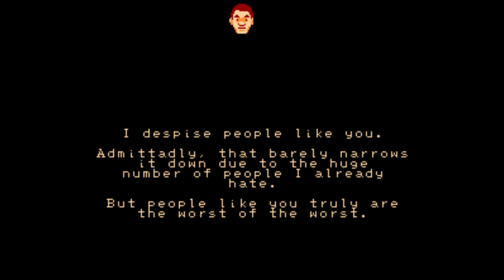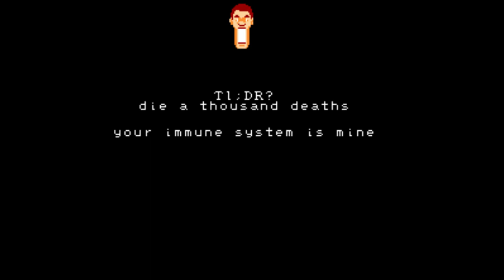(April fools) NES Godzilla Scarypasta Chapter Σ: Takchalgar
My throat hurt immensely while making this lmaoooo